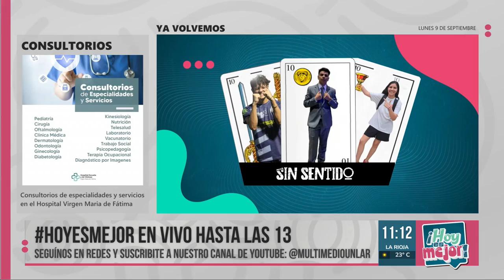Festival Entre Montañas: Una celebración del teatro independiente y humor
La cultura teatral de Argentina se ilumina con el inicio del Festival Entre Montañas, un evento que ofrece seis días de teatro independiente, talleres y espectáculos en la la ciudad de La Rioja. Este festival, que comienza hoy a las 3:00 p.m., destaca la exploración del arte del clown, una disciplina en constante evolución. Rocío Spinelli, del grupo teatral «Nativa» de San Luis, y Lucas Scott, actor y director, comparten su entusiasmo. «El clown no solo hace reír; busca una conexión genuina con el público», explica Rocío. Lucas añade que esta técnica rompe con las estructuras tradicionales de la escena, revelando que «las personas más serias suelen ser las más graciosas». Esta autenticidad genera comedia en tiempo real, permitiendo a los actores explorar emociones de manera honesta y vulnerable.